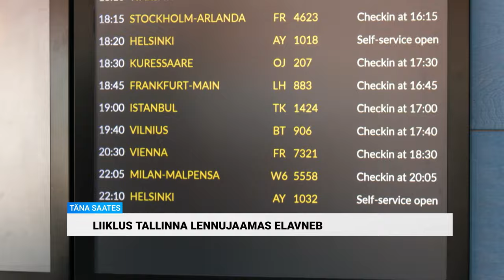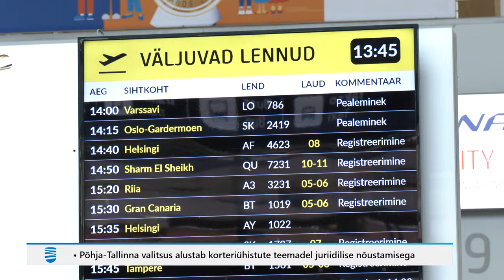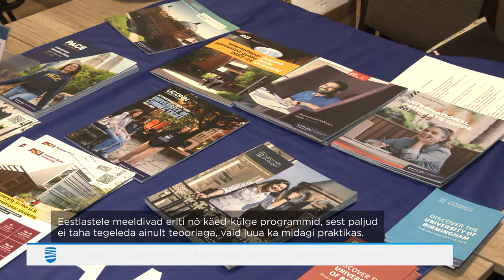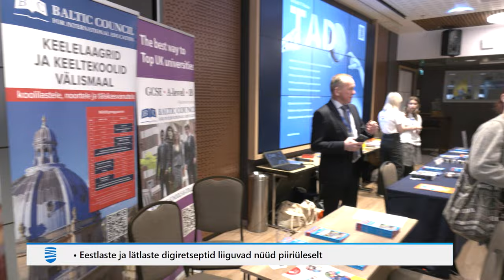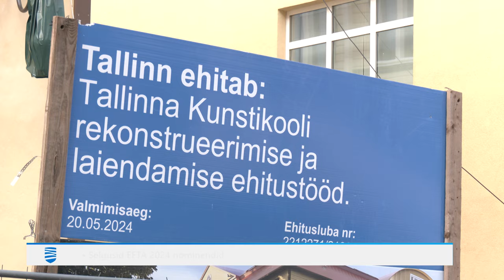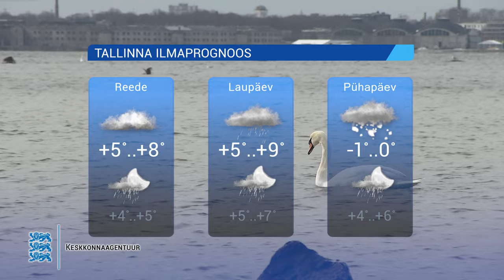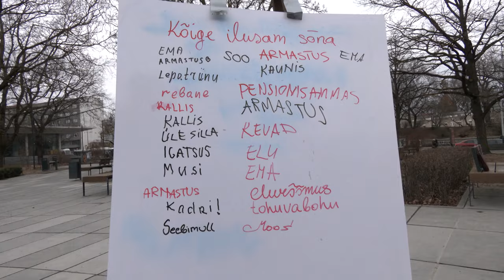14.03.2024 - Tallinna Uudised